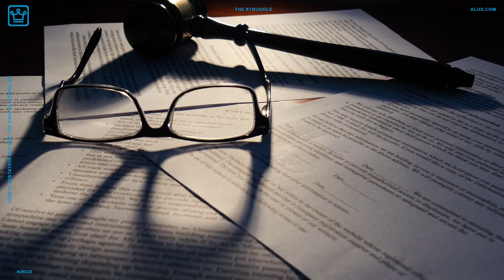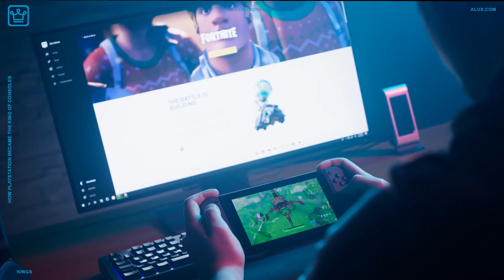How PlayStation Became the King of Consoles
How PlayStation Became the King of Consoles | CATEGORY DAY

In this Alux.com video we'll try to answer the following questions:
How Playstation became the kings of consoles?
Who founded Playstation?
How Playstation started?
How good is Playstation?
What are Playstation's plans for the future?
Is Playstation better than Xbox?
Is it worth getting a Playstation?
What are Playstation exclusives?
How big is Playstation?
Who owns Playstation?
When is the next Playstation launching?
How powerfull is the Playstation?